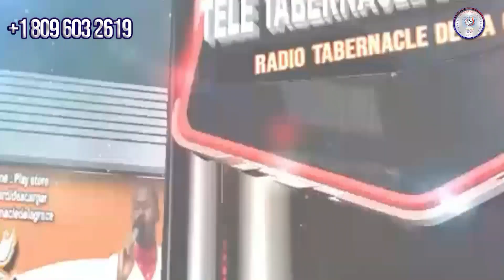Kòman yon moun ka envesti nan travay Bondye - L'Eglise de Dieu Tabernacle de la Grâce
Queridos hermanos y hermanas en Cristo, les deseamos la más cordial bienvenida a nuestro canal Youtube Radio Tabernacle de la Grace  .Fundada por el Reverendo Larousse Joseph en 2016, esta radio transmite contenido totalmente original y en vivo, ha entregado y salvado hasta la fecha miles de almas para Cristo, transmitiendo en vivo a diario los cultos y otras actividades de la Iglesia Tabernaculo de la Gracia

 2 Corinthiens 9:7  .Que chacun donne comme il l'a résolu en son coeur, sans tristesse ni contrainte; car Dieu aime celui qui donne avec joie

Transferts Bancaires :
L' Eglise  de Dieu Tabernacle de la Grâce

Nom :        Joseph

Prenom:    Larousse

Swift Code :   BRRDDOSD

Country : Dominican Republic

Nom :  Joseph
Prenom :  Larousse
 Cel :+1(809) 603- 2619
Pays :  Republique Dominicaine